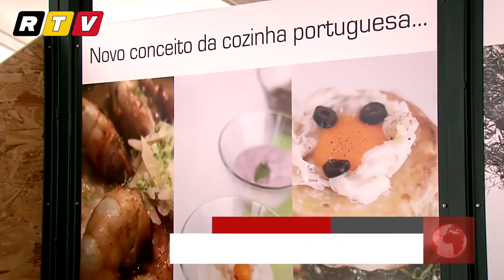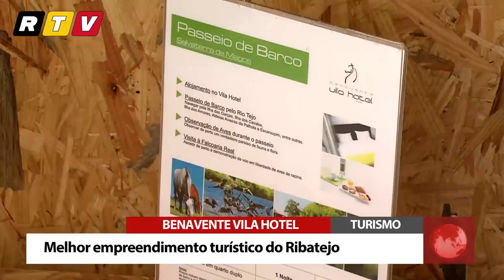Benavente Vila Hotel